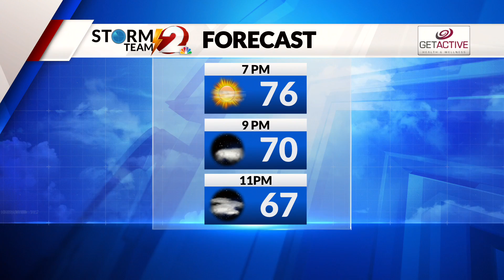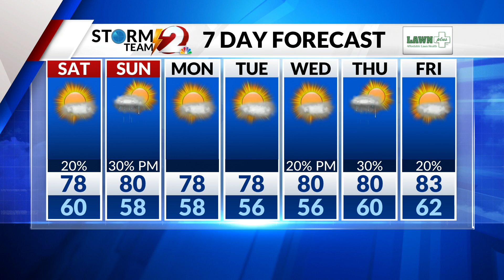Storm Team 2 Forecast